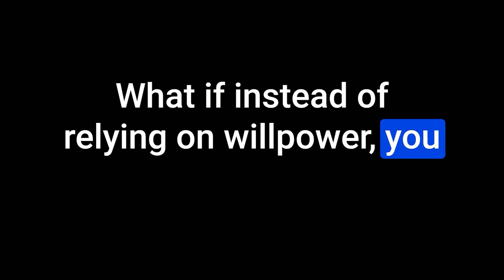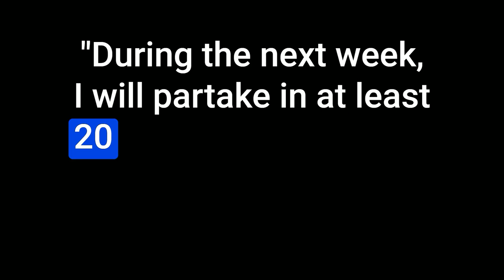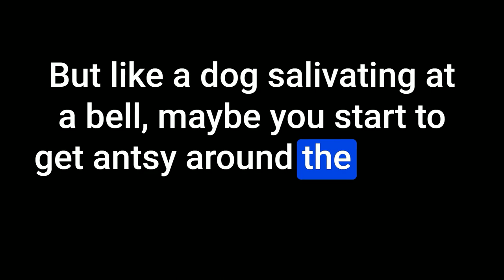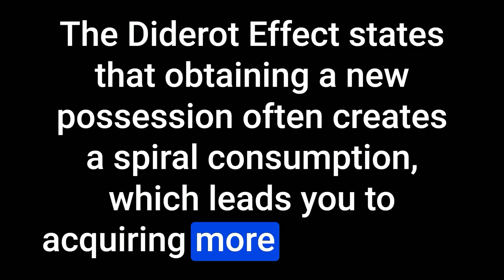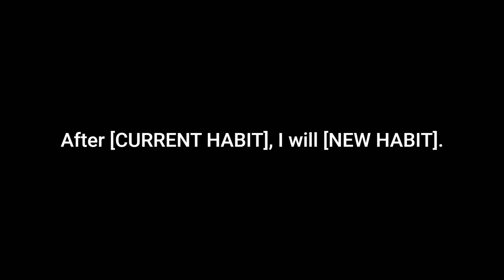This Small Change Can Get You Back on Track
It' not too late. You can still get back on track and hit your goals. Tiny tweaks can lead to giant peaks.

Join my FREE 7-day course to start building habits even when you're busy

Atomic Habits by James Clear

⏱ Timestamps ⏱
00:00 The biggest problem
01:00 The small change
01:41 The 1st formula
02:24 The study
03:35 FREE course
03:55 Shopping hack
05:01 The 2nd formula
05:22 Important things to know

📽️ My video recording equipment:
**Camera**
Canon M50 Mark ii
Logitech C922 Pro Stream Webcam

**Lenses**
Sigma 16 mm f/1.4 Lens
Canon EF-M 15-45mm f/3.5-6.3 Lens

**Teleprompter**
Desview T3 Teleprompter

**Cables & Connectors**
HDMI Video Capture Card
Micro HDMI to HDMI Cable Adapter
Micro USB to USB Cable
**Tripod & Mounts**
Ulanzi Desk Mount (talking head and overhead shots)
Ulanzi U-70 Dual Panoramic Tripod Head
Andoer Tripod with Horizontal Setup
ULANZI Falcam F38 Quick Release Plate

**Audio**
Blue Yeti Microphone
RODE PSA 1 Microphone Boom Arm
Knox Gear Shock Mount
Pop Filter
Blue Yeti Microphone Bundle (really good deal)
TONOR TC-777 Microphone (budget alternative)
3.5mm aux audio cable (connect Blue Yeti to camera)

**Lights**
Godox SL-60W LED Video Light (key light)
Godox 120cm Top Octagon Grid Softbox
Amazon Basics Photographic Empty Sandbag
Neewer RGB 176 LED Panel (kicker & fill light)
VIJIM VL196 RGB LED Video Light (background light)

**Cage & Rig**
SmallRig M50 Cage

**Power Supply**
LP-E12 Dummy Battery